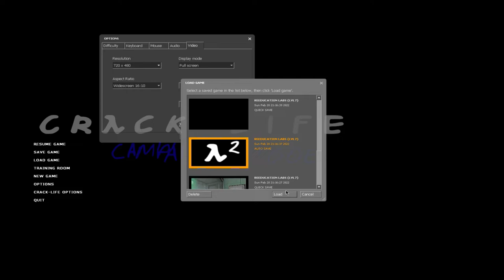crack life campaign mode remake with dusek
this is a half life 2 mod: i haven't uploaded a half life 2 mod and a doom mod yet.